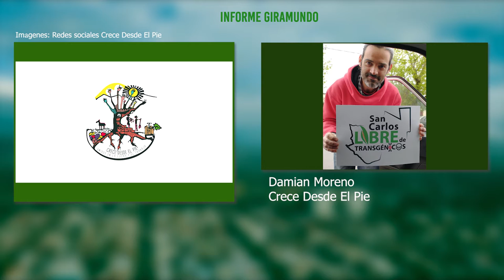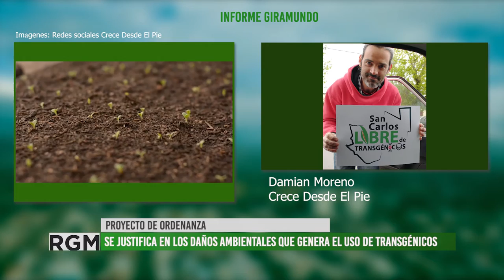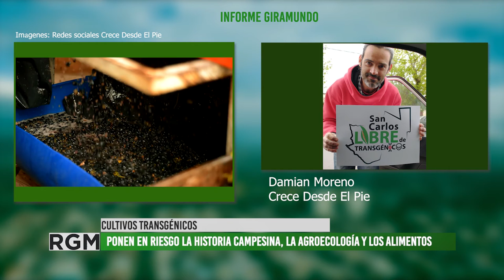Crece Desde El Pie presentó proyecto de ordenanza para prohibir los cultivos transgénicos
La organización que nuclea productores y productoras del Valle de Uco, presentó, en el Concejo Deliberante de San Carlos, el proyecto de ordenanza que propone prohibir el cultivo de organismos genéticamente modificados.
El pedido ingresó por mesa de entrada y desde la organización pudieron exponer sus fundamentos ante los y las concejales, quienes ahora tienen la responsabilidad de que tome estado parlamentario y pueda ser tratado.
Desde San Carlos, escuchamos a Damian Moreno, integrante de la organización Crece Desde El Pie.